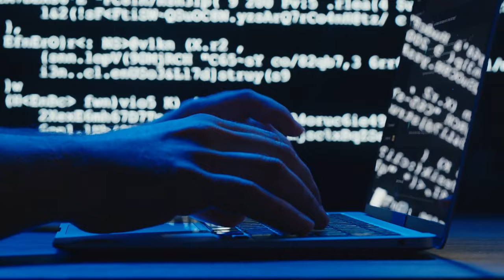How Las Vegas' Sphere ACTUALLY Works in 2024 (Mind-Blowing Tech Inside the Largest ever LED Screen!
Ever wondered how Las Vegas' incredible Sphere works? We dive deep into its cutting-edge technology, from the massive LED screen to the spatial audio system. Prepare to be amazed!
Highlight key features and benefits:
 - Explore the secrets behind the world's largest LED screen.
 - Discover how sound travels through the air (even with the screen in the way!).
 - See how Las Vegas pushes the boundaries of entertainment technology.
-  Discover the innovative technology behind Las Vegas' Sphere, a groundbreaking entertainment venue. Learn how its advanced design, immersive audio-visual experience, and cutting-edge engineering create a one-of-a-kind destination for events and performances. Dive into the details of how this architectural marvel operates and what makes it a game-changer in the entertainment industry.

♛ Welcome to KIMLUD channel for engaging content on:
👍 Loved the video? Don’t miss out on this thrilling journey through style, lifestyle, engineering excellence, AI and innovation.

🎬⏳TIMESTAMPS:

00:00:  Intro
00:49:  Personalized Audio Tracks
01:05:  Radio city
01:31:  Madison Square Garden
02:01:  Seiko
02:55: Cohesive Image
04:37: 256 Million Pixel
05:19: 67,000 Speakers
07:07: VR Headsets
07:24: Outro